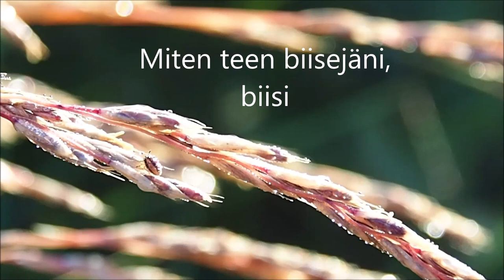Shut Up and take my Money 15072023 Holopainen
Miten teen mun biisejä, biisi